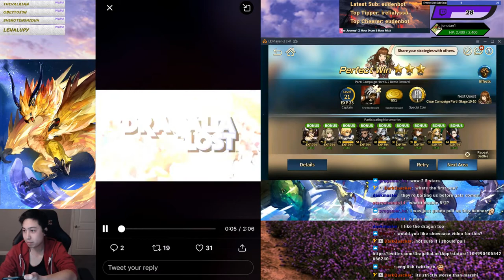OMG 2 5* units?! Accursed Archives Event Showcase Reaction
We getting 2 new 5 stars dark units in 1 banner?!